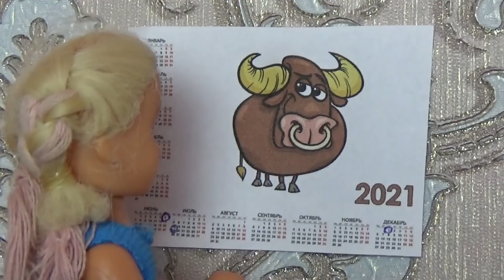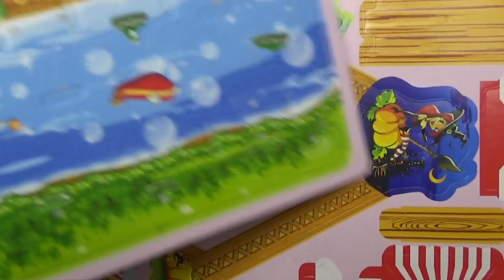НОВАЯ КОМНАТА КАТИ СТИЛЕ ХЕЛЛОУИН 2021! КАТЯ И МАКС Веселая семейка куклы в реальной жизни Даринелка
НОВАЯ КОМНАТА КАТИ Ведьмочки) СТИЛЕ ХЕЛЛОУИН2021! КАТЯ И МАКС Веселая семейка куклы в реальной жизни Даринелка